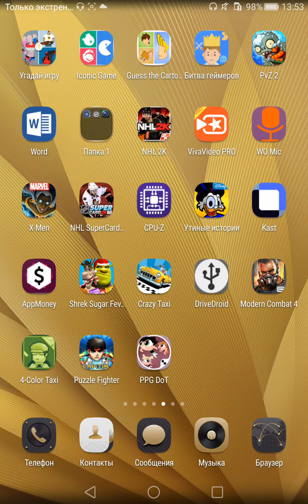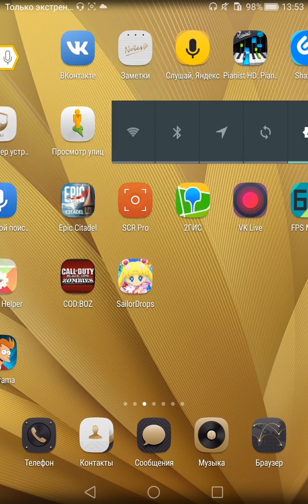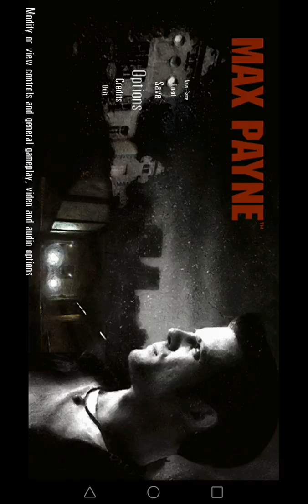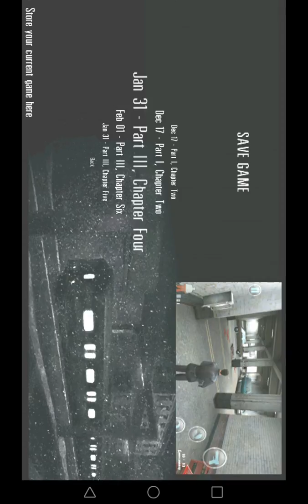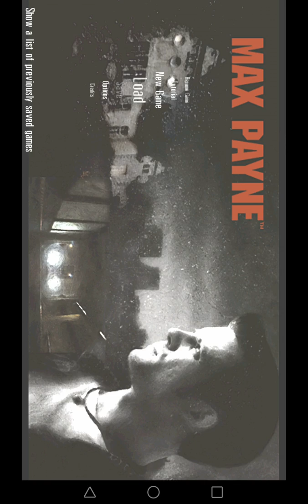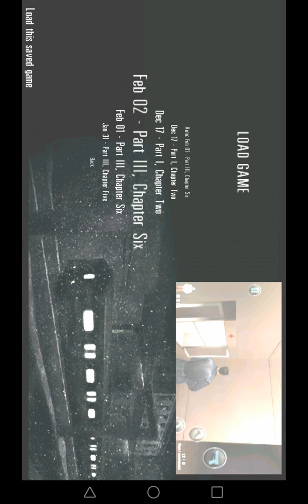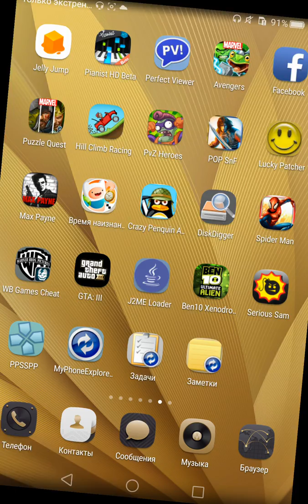SCR 20180202 135242 mobile 10# Часть III: Поближе к небесам - Глава 6 1200*1920 youtube 10080